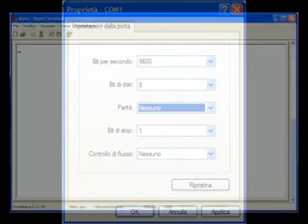DISPLAY 16x2 PER PORTA SERIALE RS232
Applicazione d'esempio di un display LCD 16x2 pilotato da porta seriale RS232  per realizzare una sorta di mini terminale  DCE (Data Communication Equipment). In pratica potremo visualizzare su display LCD i caratteri ASCII trasmessi dal nostro PC su una qualsiasi porta seriale tramite un normale emulatore di terminale tipo Hyperterminal.
Link acquisto Display LCD
Link acquisto pic16f84